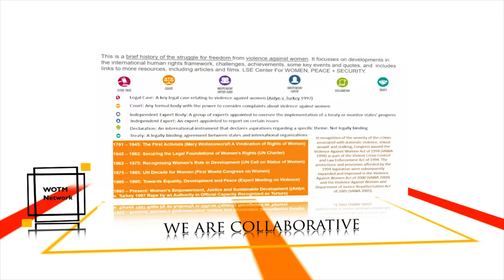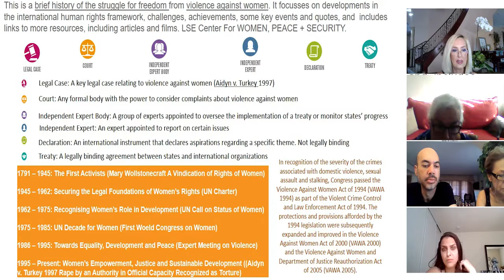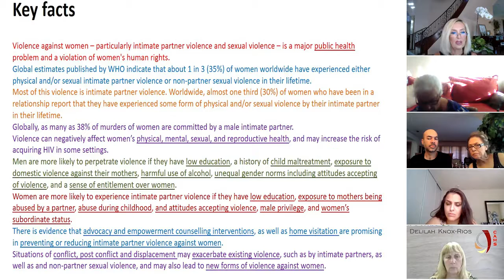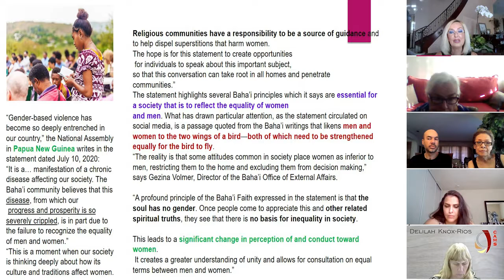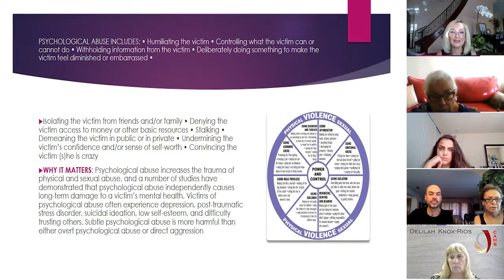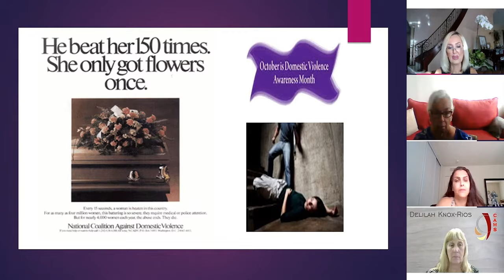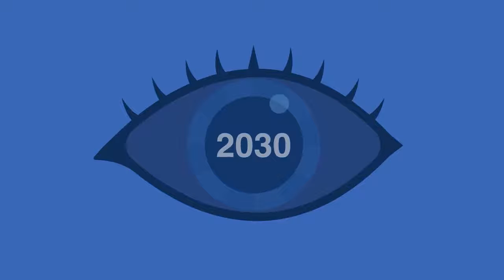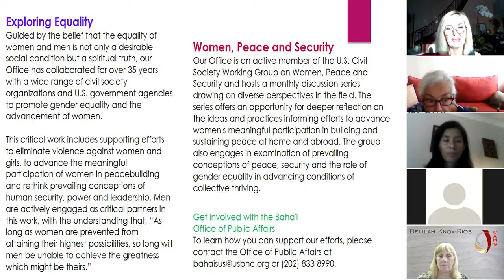October Women's Empowerment Workshop: Presented by Soheila Azizi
Women's Empowerment Workshop October 2020
Topic Love Never After
Presenter: Soheila Azizi, ESQ.
Attorney at The Law Office of Soheila Azizi & Associates, P.C.

Violence against women – particularly intimate partner violence and sexual violence – is a major public health problem and a violation of women's human rights.
Women are more likely to experience intimate partner violence if they have low education, exposure to mothers being abused by a partner, abuse during childhood, and attitudes accepting violence, male privilege, and women’s subordinate status.
WOMEN ON THE MOVE NETWORK's monthly workshops are designed to help the participants gain the understanding, strategies and tools to make good decisions, choose healthy activities and relationships, while having fun in a safe and welcoming environment.